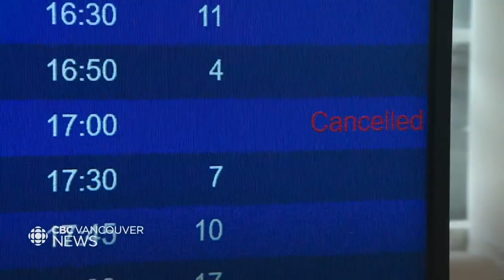WestJet cancels flights as pilot strike set to begin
With a pilot strike anticipated to begin tomorrow morning, WestJet has pre-emptively cancelled dozens of flights across Canada, leaving thousands of passengers scrambling ahead of the May long weekend. Michelle Ghoussoub has more on the frustration and confusion at YVR.